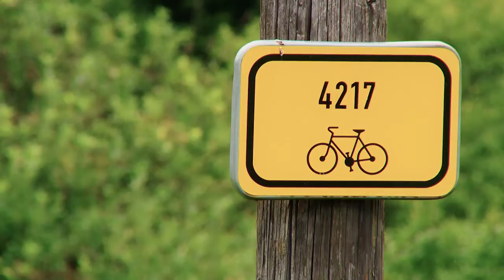Česká Rybná u Žamberka